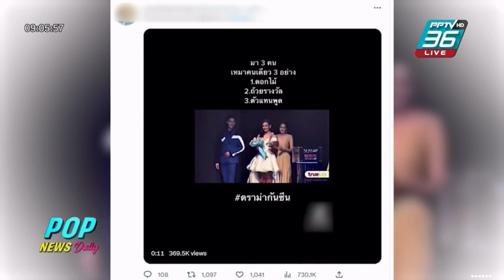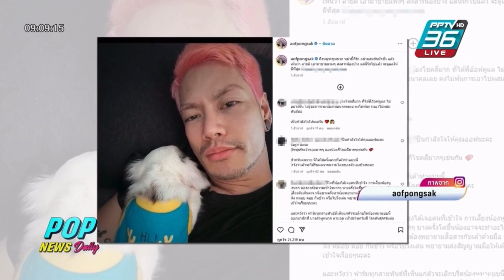Aim Satida ศุกร์ 03.03.2566 ‪POPNEWSdaily‬ #‪PPTVHD36‬ ‪aimsatida‬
เอม สาธิดา ปิ่นสินชัย และอู๋ ธีรยุทธ